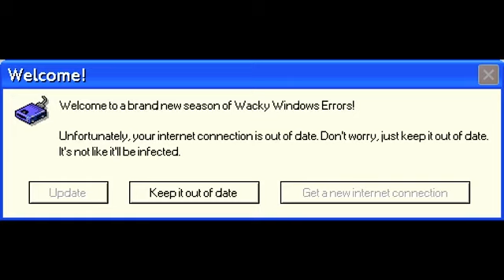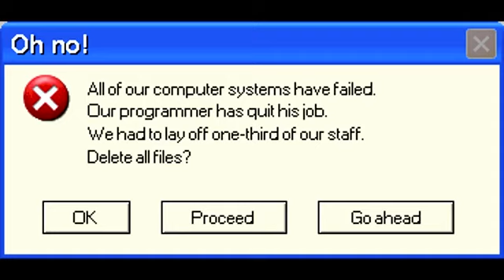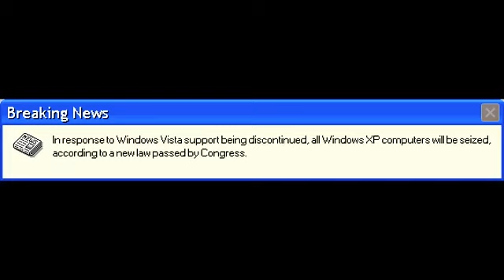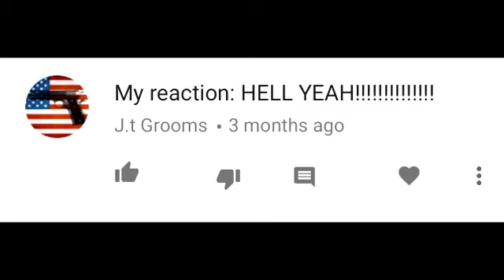Microsoft Sam reads Wacky Windows Errors (Season 13 Premiere)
A new season of Wacky Windows Errors has begun, and here is the premiere! In this episode, Sam deals with a lack of tips, out-of-date internet, screw armies, English failures, and a certain OS dies out...jeez, can I go on?

Error requests from:
FullHouseYes TrollsNo
Sailor Moon Rie Twilight Sunset Fan Media POE
joshtwc10 Joshua Wilson

Also, comment question at the end, respond with a comment.